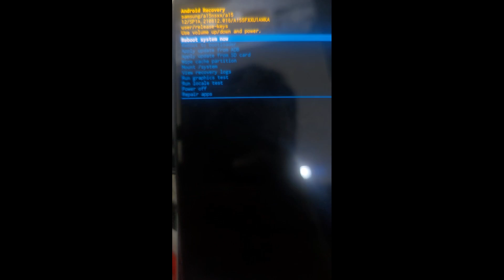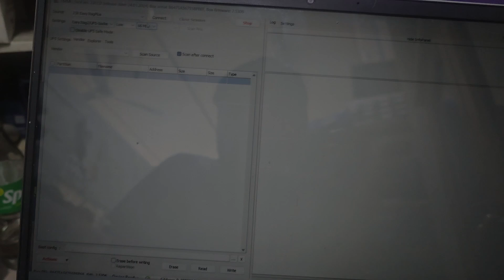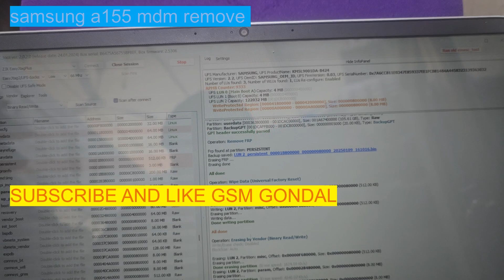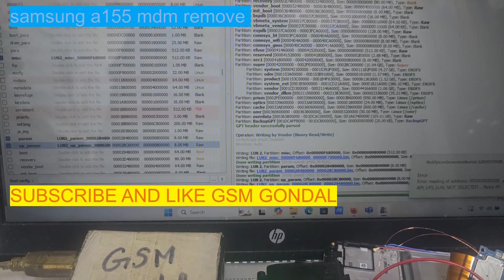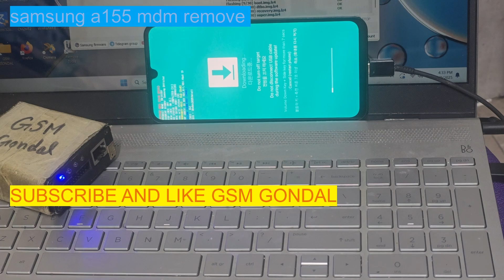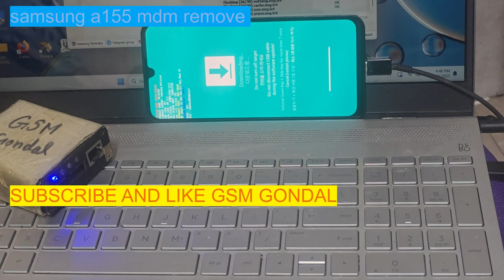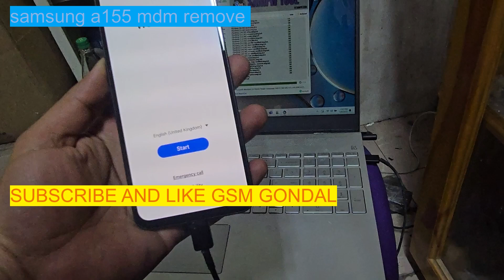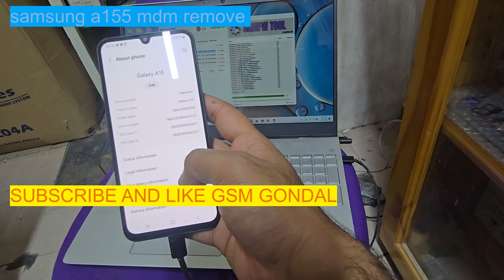samsung A15 mdm remove cant factory reset recovery and download mode fail special for jtag lover